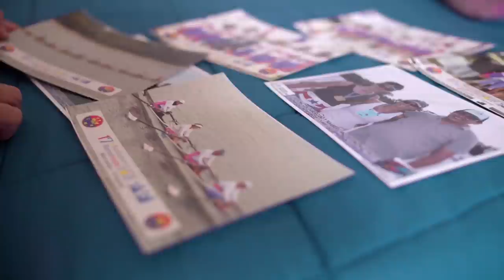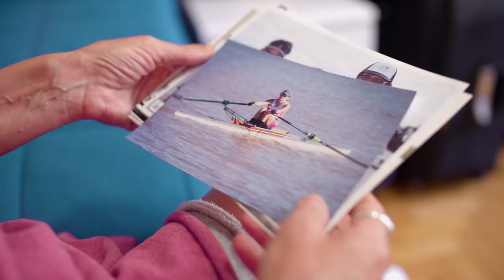Como ela pacificou uma das escolhas mais difíceis da vida com Yoga e Meditação!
Conheça a história da Márcia e sua jornada com o Yoga em Essência!

Para receber conteúdo diário de Yoga, Meditação e Espiritualidade, entre em nosso grupo do Telegram

Experiencie o conhecimento do Yoga de um jeito que faz diferença, fora do tapetinho. Aprenda como lidar com sua mente, suas emoções, aprendendo a parar e olhar para dentro de modo que suas ações façam toda a diferença na vida que você quer e merece.

Yoga com Leandro Castello Branco

► Ative as notificações (clique no sininho)!

HARI OM